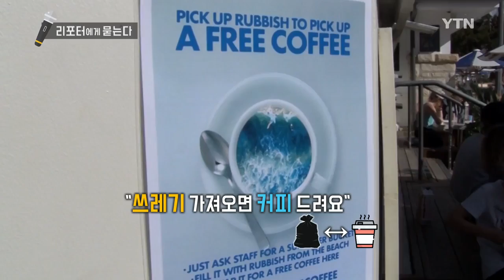리포터에게 묻는다 : 바다 위협하는 '플라스틱' 없애기, 이것이 더 궁금하다! / YTN KOREAN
여기서 잠깐! 호주 리포터에게 묻는다!

바다 위협하는 '플라스틱' 없애기, 이것이 더 궁금하다!

[윤영철 / 호주 리포터]

1. 즐겁게 동참하는 '해안가 플라스틱 없애기'

해양환경을 보존하고 보호하기 위한 운동입니다. 현재 18개 나라에서 동참하고 있고요. 호주는 1991년도에 시작해서 호주 전역에 20개 지부가 운영되고 있습니다.

해양 쓰레기와 커피를 맞바꾸어 우리 해양 환경을 보존하는 프로그램입니다. 현재 맨리에 18개 카페가 이 프로그램에 동참하고 있고요. 쓰레기를 담을 수 있는 양동이는 호주 모 맥주 회사에서 제공하고 있습니다.

이 운동에 동참하고 있는 18개 카페에 비치된 양동이에 쓰레기를 가득 담아서 다시 이 카페에 가져오면 무료 커피를 받을 수 있습니다.

2. 바닷속 플라스틱 쓰레기, 왜 위험한가요?

우리 주변에서 우리가 편하게 사용하는 플라스틱 제품들이 해양 생태계에는 많은 안 좋은 영향을 주는데요. 예를 들어서 빨대를 먹이로 알고 먹은 바다 거북이가 이 빨대가 코에 걸려서 상처를 입거나 죽는 경우도 있고요. 우리가 편하게 사용하는 일회용 비닐봉지를 먹은 돌고래가 죽는 경우도 어렵지 않게 볼 수 있습니다.

한 연구에 따르면 플라스틱 제품을 만드는 데에는 단 50초, 그리고 우리가 플라스틱 제품을 사용하는 시간은 단 5분, 그리고 플라스틱 제품이 완전히 분해되는 데에는 500년이 걸린다고 합니다.

우리가 편하게 사용하고 있는 플라스틱 제품이 바다에 버려졌을 때 해양 생태계에는 많은 안 좋은 악영향을 주는데요. 이 버려진 플라스틱 제품이 파도와 자외선에 의해서 깎여서 미세 플라스틱으로 변경됩니다. 미세 플라스틱을 먹은 작은 물고기는 큰 물고기가 먹게 되고요. 다시 큰 물고기가 우리 밥상 위로 올라오기 때문에 우리 인체에도, 사람에게도 안 좋은 영향을 끼칠 수 있습니다.

3. 플라스틱 줄이기, 호주의 다른 노력은?

해변을 찾는 관광객들만 아니라 주변 상인들도 동참할 수 있는 프로그램을 시행하고 있습니다.

해안가 주변 카페나 식당에서 일회용 제품과 플라스틱 제품의 사용을 줄이는 운동입니다.

호주는 한국보다 플라스틱 제품 사용을 법으로 금지한다든가 하는 것은 조금 늦은 감이 있는데요.

하지만 호주 또한 플라스틱 쓰레기의 위험성을 인지하고 줄이려는 많은 노력을 들이고 있습니다.

올 7월부터는 호주 대형 슈퍼마켓 2곳에서 일회용 비닐봉지 사용을 금지하고 있고요. 한 대형 슈퍼마켓에서는 올 12월부터 빨대를 판매하지 않겠다고 결정하기도 했습니다.

한국처럼 호주에서 카페에서 일회용 컵을 사용 금지하는 법은 아직 없습니다. 하지만 시민들 스스로 플라스틱을 줄이려는 노력을 어렵지 않게 만날 수 있습니다. 저도 커피를 좋아해서 가끔 카페를 찾는데요. 일회용 컵을 줄이기 위해 자신의 컵을 갖고 카페를 찾는 사람들을 종종 볼 수 있습니다. 그런 것만큼 어떤 법에 의해서가 아닌 시민 의식 자체로 플라스틱을 줄여야겠다고 노력하고 있다고 생각합니다.